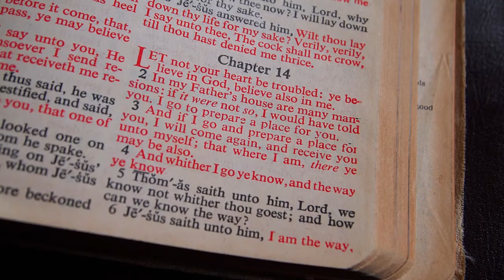Rondelle55 - Away In A Manger (Official Music Video)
A Trippl G Film

Stream Away In A Manger

Amazon Music

A Joy That Makes You Free

Amazon Music

Song Lyrics

Verse 1

The Little Lord Jesus asleep in the hay.

Verse 2

The cattle are lowing the poor baby awakes,

Verse 3

and take us to heaven to live with you there.

Song: Away In A Manger
Artist: Rondelle55
Lyrics: Public Domain
Music Composer: Grant Gawine Garth
Album: A Joy That Makes You Free

Licensed to
 YouTube by: Gawine Grant Music, BMI - Broadcast Music Inc.